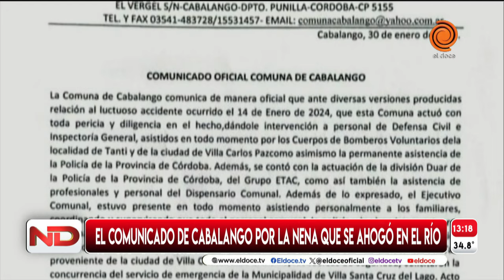Acusó a la Comuna de Cabalango de “negligencia” por la muerte de la nena ahogada: qué respondieron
Laura Illanes, quien es segunda autoridad de la oposición en la localidad mencionada, dijo en Arriba Córdoba que un mes antes de la muerte de Jazmín Saldaña había advertido problemas con los caños en el río. Consultados por El Doce, desde la comuna prefirieron no realizar declaraciones públicas sobre el tema ya que la muerte de la menor está judicializada. Pero, emitieron un comunicado oficial.

Momento emitido en Noticiero Doce el 2 de febrero de 2024